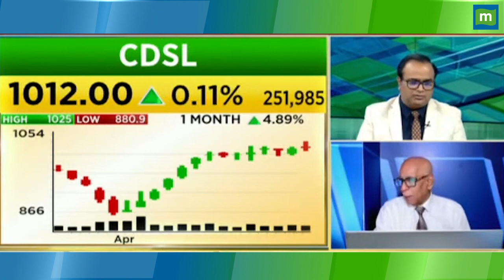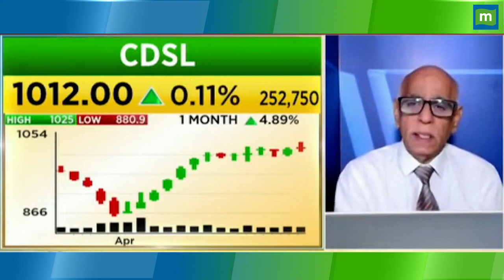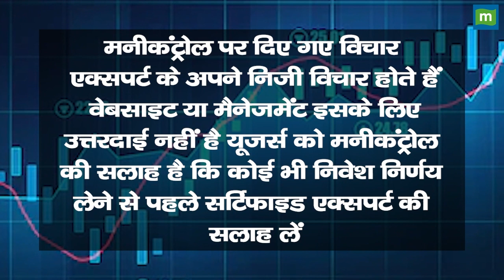CDSL Share Price: हर शेयर पर ₹356 का लॉस, क्या होगी भरपाई || Hot stocks || stock to invest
MarketsWithMC | CDSL Share में जानें निवेश को लेकर क्या है Experts की राय. जानें किन levels पर करनी चाहिए आपको खरीदारी और क्या है Target Price और जानिए किस Strategy के साथ इस Stock में पैसा कमाया जा सकता है. देखें वीडियो.